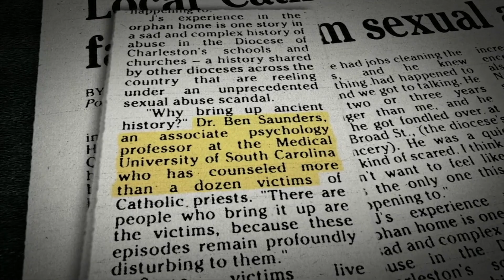Paige Goldberg Tolmach Interview - What Haunts Us (Starz)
Vegas Film Critic (Jeffrey K. Howard) speaks with first time filmmaker Piage Goldberg Tolmach about her hard hitting documentary  of sexual abuse in small town America - "What Haunts Us".